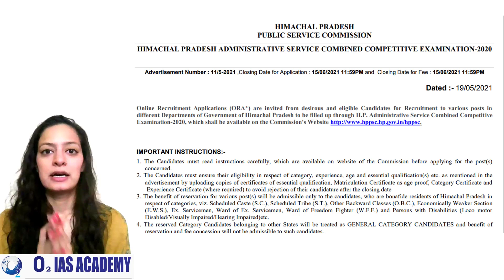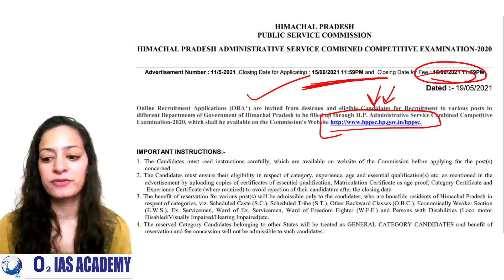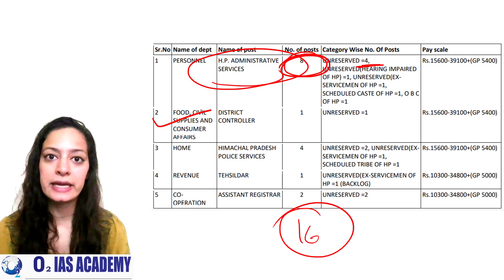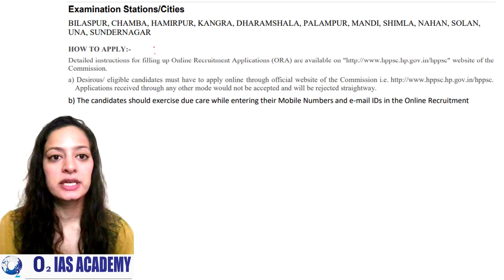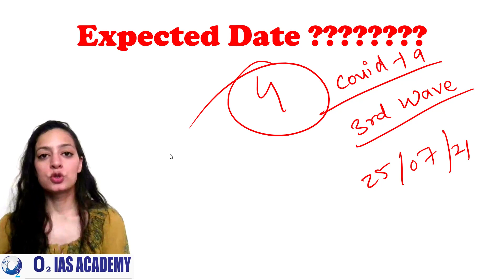HPPSC HAS 2021 Notification - Last Date HAS Prelims 2021 - HPAS Vacancies- Latest HPAS Notification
It is a dream of every Himachali to serve his/her native land. HPAS is one of the most prestigious services which can help fulfill this dream. In anticipation of becoming an HPAS officer,  tens of thousands of Himachali youth fill this exam and fight very cutthroat competition. They put in years of dedication, hard work, and sacrifice to join coveted ranks. Some succeed, but alas many face despair.
This year's exam was first scheduled to be held in the last week of July 2021.
Aspirants now have a couple of months more to hone their preparation and take their best shot at the exam. The most important aspect of clearing a prelims exam is to perform tests and practice questions.
 The Himachal Pradesh Administrative Services (HPAS) Examination is being conducted by the HPPSC for recruitment of officers in the Himachal Pradesh Administrative Service, Himachal Pradesh Police Service, District Controller, Block Development Officer, Assistant Registrar, Tehsildar

We have brought a comprehensive test series to help aspirants achieve this goal.
You can buy the test series on Our app - Download our Mobile App